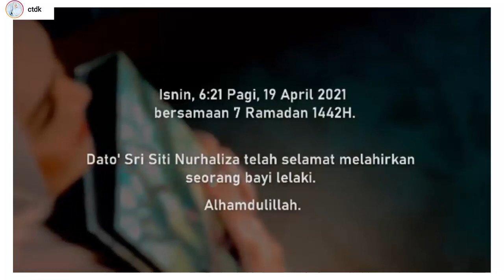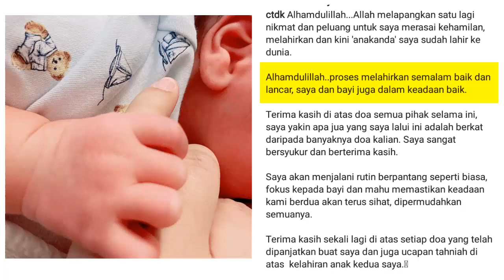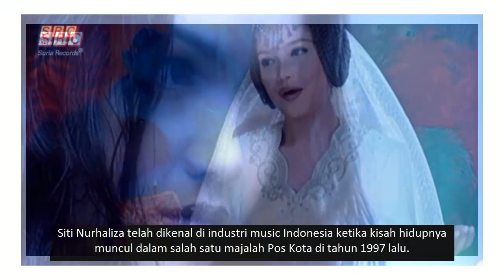SITI NURHALIZA MELAHIRKAN BAYI LAKI LAKI ANAK KEDUA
Dikutip dari suara.com,  Kabar bahagia datang dari Siti Nurhaliza atas kelahiran anak keduanya. Diva asal negeri Jiran, Malaysia ini membagikan kebahagiaannya melalui akun Instagram pribadinya. Melahirkan di usia kepala empat, profil Siti Nurhaliza pun menarik perhatian.
Anak kedua Dato Siti Nurhaliza dan Dato' Sri Khalid Mohamad ini lahir pada hari ketujuh bulan Ramadhan 1442 H, tepatnya 19 April 2021 pukul 06.21 waktu setempat.
Bayi berjenis kelamin laki-laki itu lahir di sebuah rumah sakit di Kawasan Selangor, Malaysia dengan berar badan 3,84 kg. Sama halnya dengan putri pertamanya, Siti Aafiya. Anak kedua Siti Nurhaliza ini juga ia peroleh melalui proses kelahiran IVF.
Melalui unggahannya, penyanyi Malaysia berusia 42 tahun ini juga memberi keterangan bahwa baik ia maupun sang bayi berada dalam kondisi sehat.
Meski berasal dari negara tetangga, kesuksesan menyanyi Siti Nurhaliza juga terdengar di Indonesia, bagaimana hal ini bisa terjadi? Yuk simak profil lengkap Siti Nurhaliza yang kini menjadi ibu dua anak berikut ini.